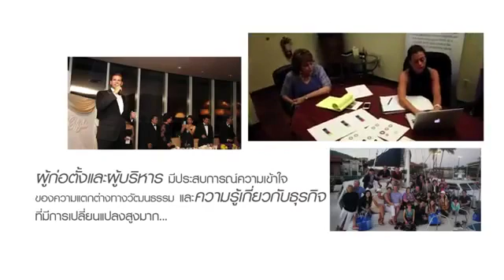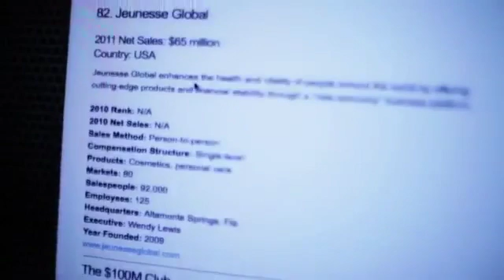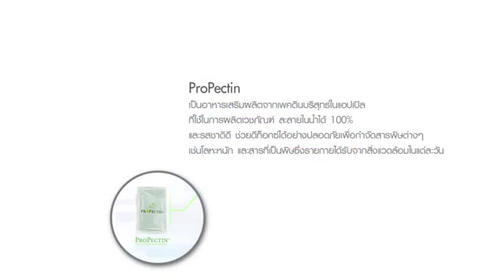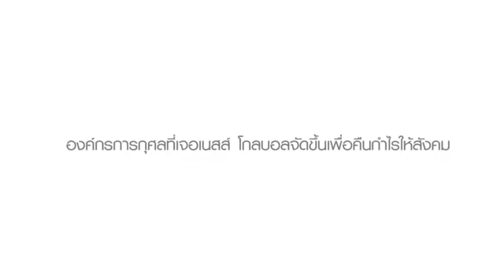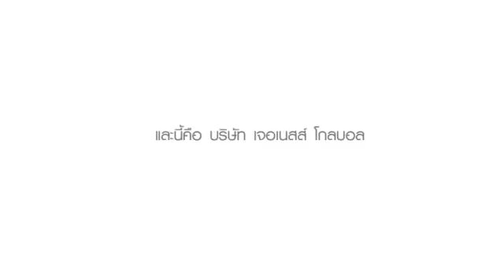ประวัติบริษัทJeunesse Line@superbeautyshop